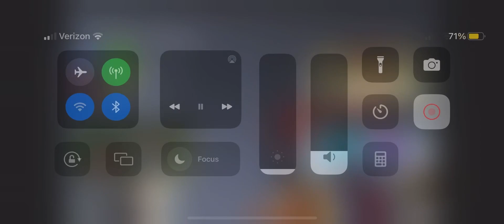Yo imagine saitama was in demon slayer🤯🤯🤯